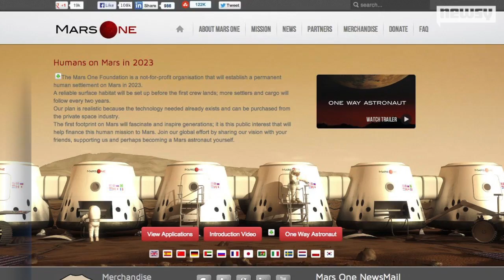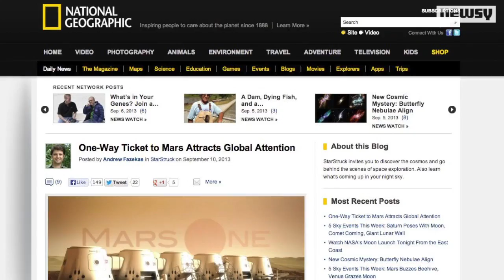More Than 200,000 Apply For One-Way Trip to Mars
As of Monday, more than 200,000 people have applied to be part of the Mars One Project, a one-way trip to the red planet.